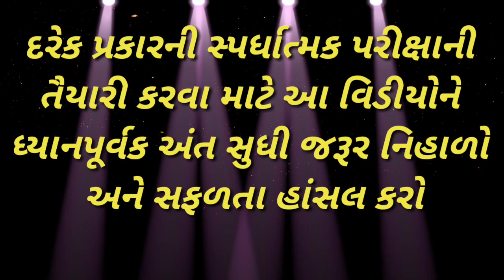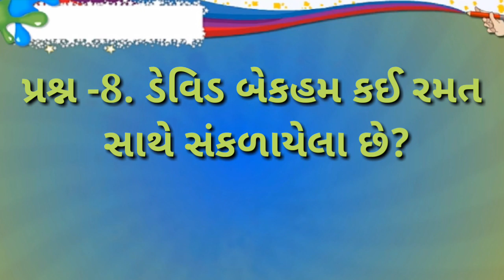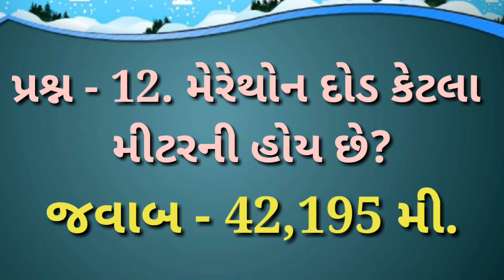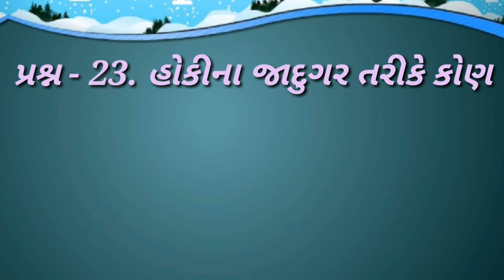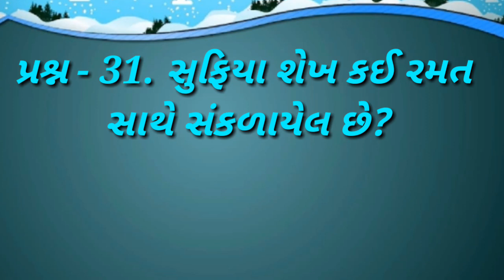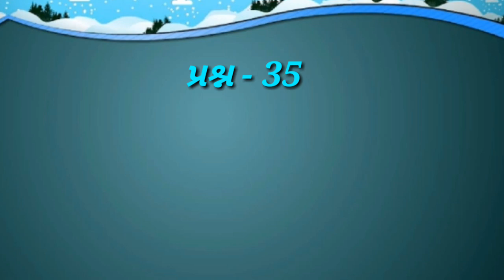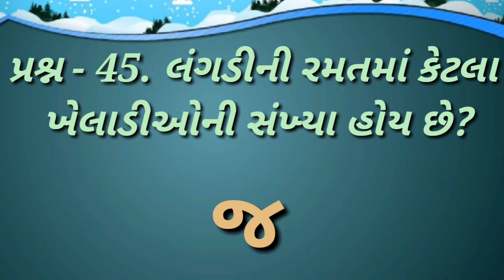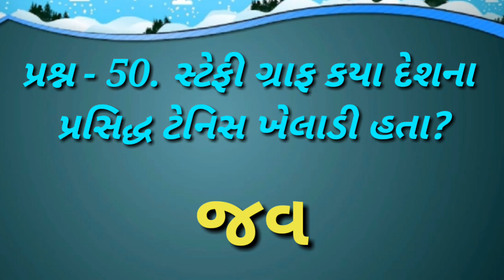General Knowledge - 1, | Samanya Gyan | GK | Ramat Gamat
General Knowledge, | Samanya Gyan | GK | Ramat Gamat | smart india, | suresh dhoriya, | smart india suresh, | samajik vigyan, | social science, | Aa video ma samany gyan RAmat gamat vishe apel che, | you tube, | Education, | short note, | Best videos of social science, | samajik vigyan chapter, | Best Lesson of std.10, 9, | Thank for watch,